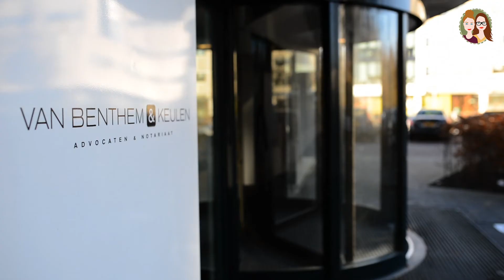Trouwen op huwelijkse voorwaarden of gemeenschap van goederen - Afl. 5/5 Hoe plan je een bruiloft?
Let op! Deze video hebben we al opgenomen voordat de nieuwe wet over trouwen op huwelijkse voorwaarden wet aangenomen die per 1 januari 2018 ingaat. In de nieuwe wet is geregeld dat als je geen huwelijkse voorwaarden opstelt, je niet meer automatisch in volledige gemeenschap van goederen getrouwd bent, maar in beperkte gemeenschap van goederen. Wat dit precies betekent lees je uitgebreider op onze

Op vind je bergen informatie en inspiratie voor als je gaat trouwen.

Hoe begin je met het regelen van je bruiloft?
Stap 5: Nadenken over huwelijkse voorwaarden. Hoe gaan jullie dat regelen?

Ging het allemaal wat te snel? Alle informatie is hier terug te lezen
En blijf ook het nieuws volgen voor de nieuwste ontwikkelingen op dit gebied. De politiek heeft plannen om trouwen op huwelijkse voorwaarden de standaard te maken...

Presentatie: Marit en Erica